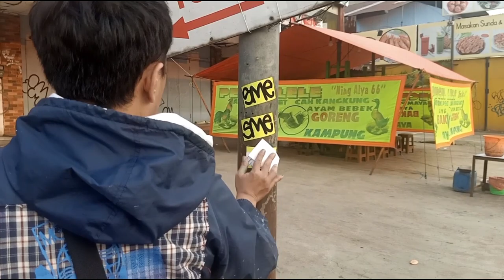ONE DAY with COBRA B. BTV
Handstyle Connection presents "BACK TO BASIC SERIES". A short graffiti documentary from Indonesia. And now we are back with Cobra.